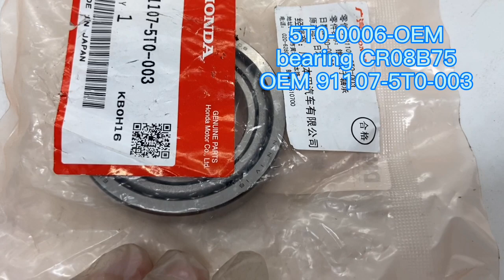5T0-0006-OEM CR08B75 Automobile Bearing / Gear Box Bearing 40x65x15.5mm OEM 91107-5T0-003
Hello everybody.
We are AATP Andy Auto Parts Team; we are mainly engaged in auto transmission parts, including Mercedes-Benz, Audi, BMW, Porsche, Subaru, Hyundai, Nissan, Chevrolet, Ford, Lexus, Honda, Toyota and so on.
We have a desire to have customers in every major region of the world.
We will provide customers with the following advantages:
1. Sharing of first-hand item information;
2. Product discounts;
3. Product quality assurance;
4. Long-term technical services.
We would also like to thank our customers in the following regions for their support:
Europe: UK, Netherlands, Italy, Spain, Poland;
Asia: China, Turkey, Thailand, Dubai, South Korea, Indonesia, Uzbekistan, Russia, India, Malaysia, Myanmar, Singapore, Sri Lanka;
Oceania: Australia, New Zealand;
United States: Canada, United States, Trinidad and Tobago, Puerto Rico, Chile;
Africa: South Africa, Mozambique, Nigeria.
Respect the laws of the market and do not do anything to make our customers compete.
Looking forward to inquiries.